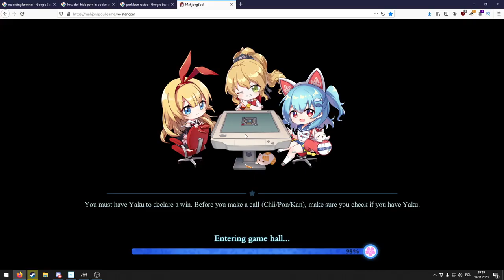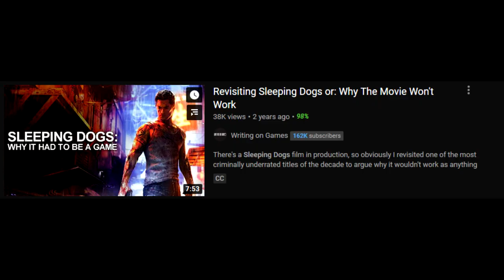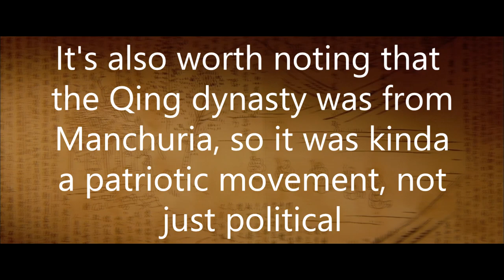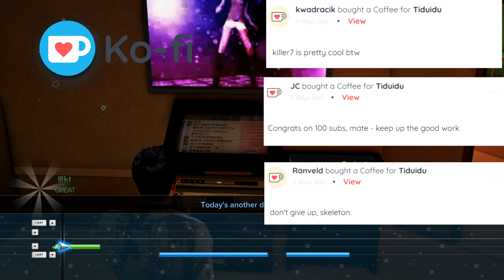Sleeping Dogs is the best open world game I've played in years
Sleeping Dogs is a fantastic title that I discovered eight years after its initial release. I implore you to join me in torment over the fact that the sequel got canned.

Personally, I recommend starting with John Woo's A Better Tomorrow or The Killer for the 80s stuff and Infernal Affairs by Andrew Lau and Alan Mak for modern movies.

(Also available on PS4 and Xbox One)